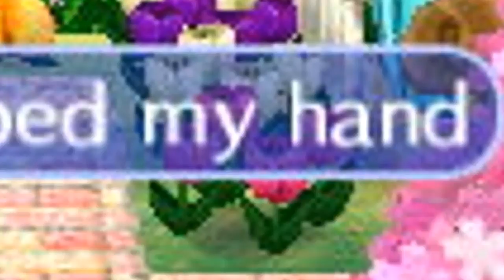PARODIE ACNL - MELANIE MARTINEZ ♡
4,329 petites pêches en ce jour! .•*♥

❀ J'espère que la vidéo t'as plus ou te plaira!

 ❀ACNL ❀
▻ville: Qjar
▻C.o: 6A00-005A-DD78

 Si tu veux faire une vidéo sur ma ville il n'y a pas de soucis! Préviens moi juste en commentaire, comme ça je pourrai commenter et mabonner!♥

▻miniature: moldiv.

⋆｡˚✩ ✧A bientôt petite pêche!⋆｡˚✩ ✧

                                          ⋆｡˚✩ ✧YUKI PEACHY'S⋆｡˚✩ ✧